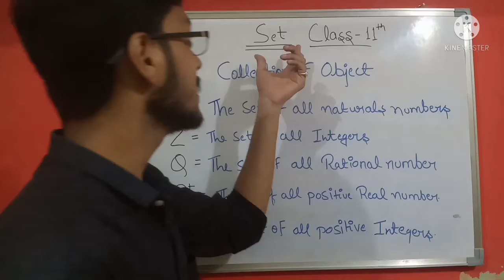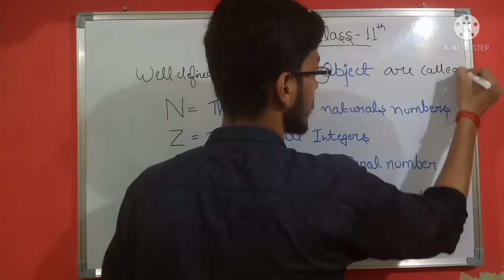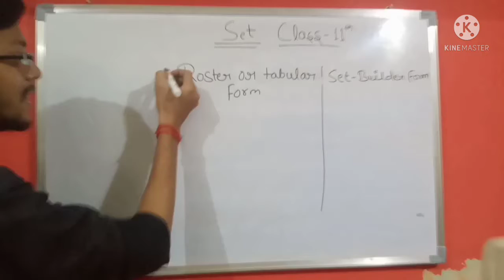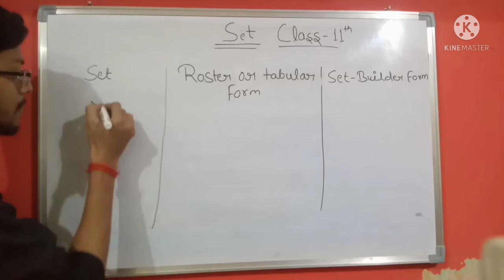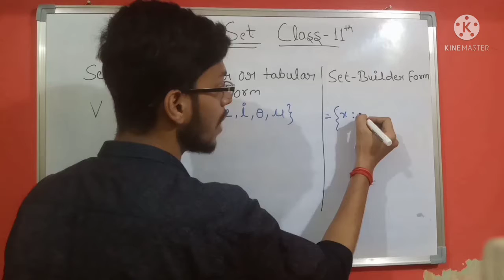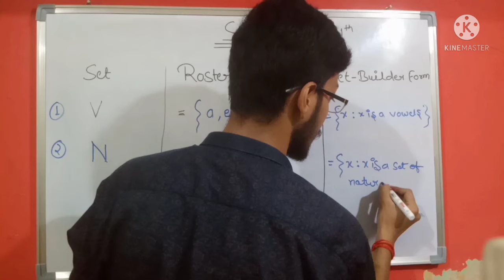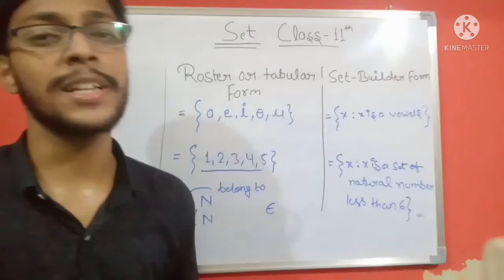(Part-1) Introduction I Sets CH-1st class-11th I CBSE NCERT Maths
In this video, you khown about sets of class11th chapter-1st.